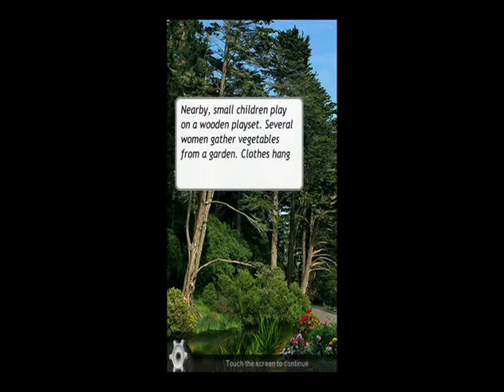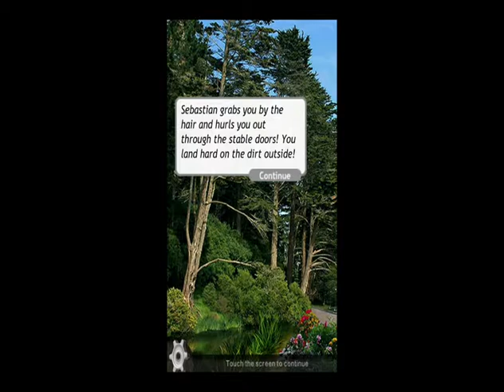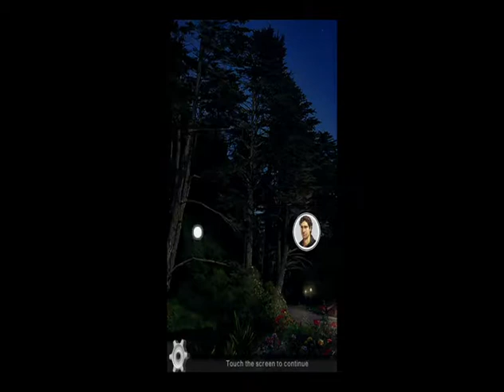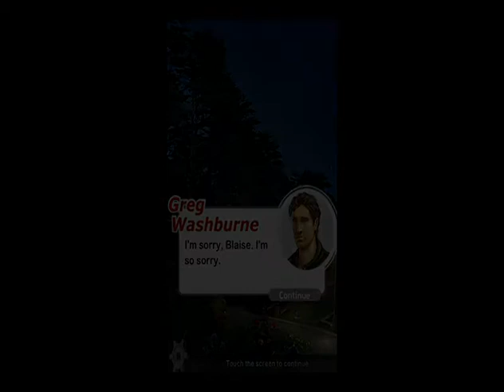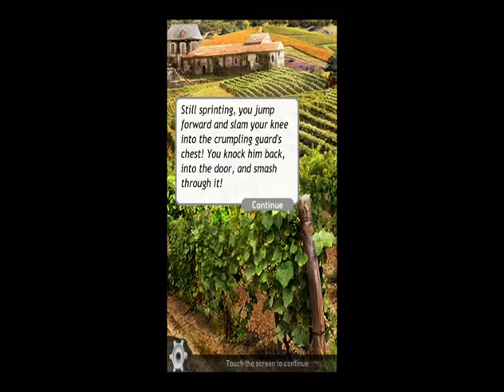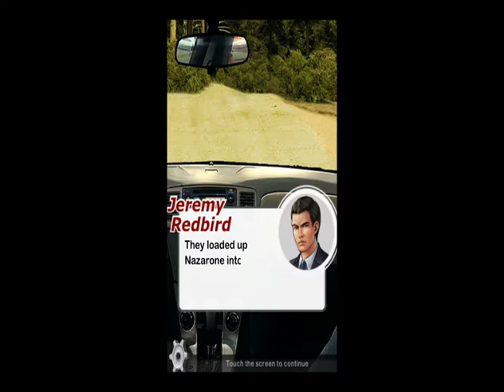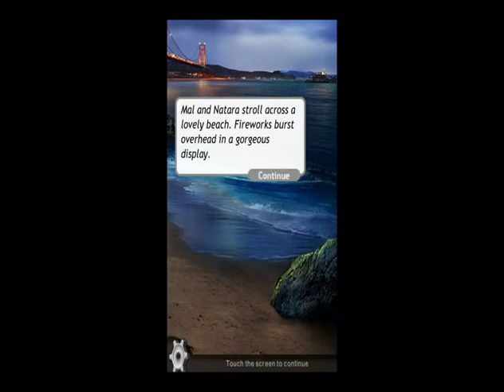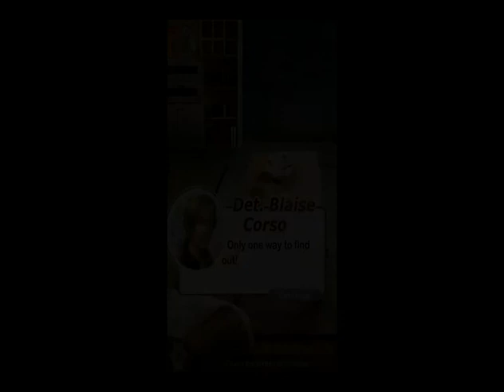Cause of Death Side Stories 7: Fourth of July Special, Part 2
Blaise and Jeremy have been kidnapped by a terror group and have only hours to stop their devastating plot!